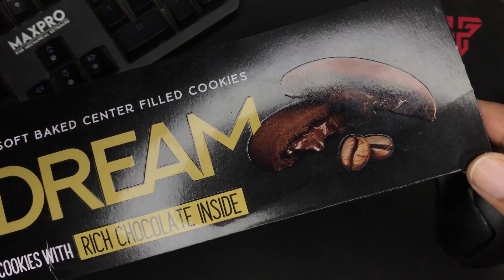Expensive Coffee Chocolate Filled Cookies | Day Dream Biscuit